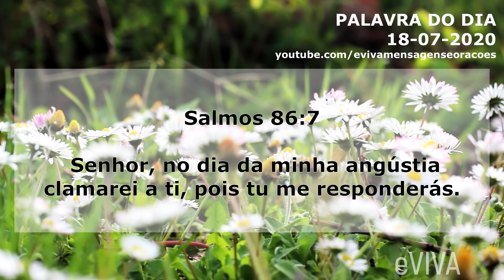PALAVRA DE HOJE 18 DE JULHO 2020 eVIVA MENSAGEM MOTIVACIONAL PARA REFLEXÃO SALMO 86 BOM DIA MANHÃ!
Palavra do dia de Hoje dia 18 de JULHO de SÁBADO eVIVA. Uma mensagem motivacional de fé e esperança. Palavra de Deus para HOJE - Senhor, no dia da minha angústia clamarei a ti, pois tu me responderás. Salmos 86:7 - GOOD MORNING